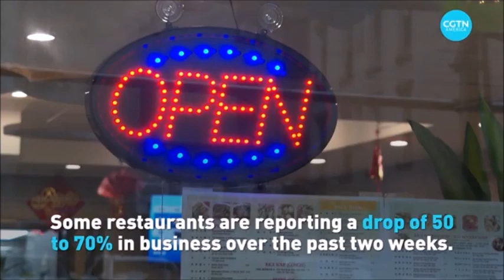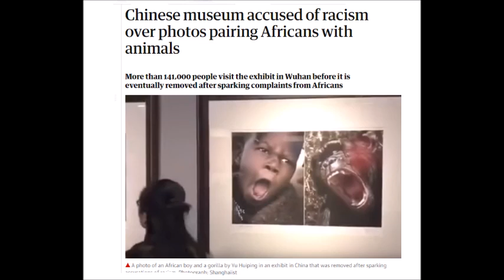CORONAVIRUS CHICKENS COMING HOME TO ROOST Y.K DA TRUTH